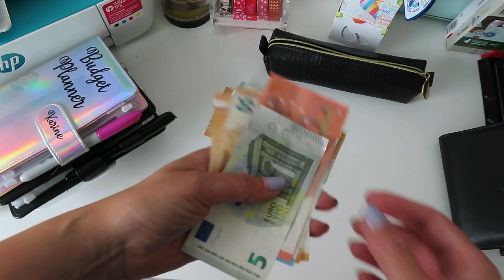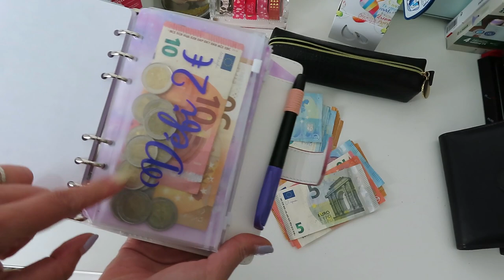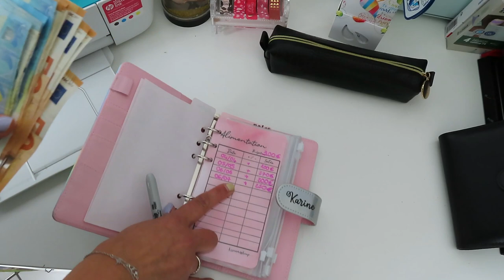Mois compliqués 😳 Enveloppes budget de Septembre + Bilan des Défis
♥Les articles & vidéos dont je vous parle:
➳ Pour me commander une Budget Planner personnalisé, me contacter par mail ou via message privé instagram